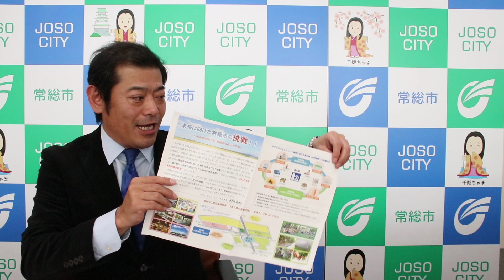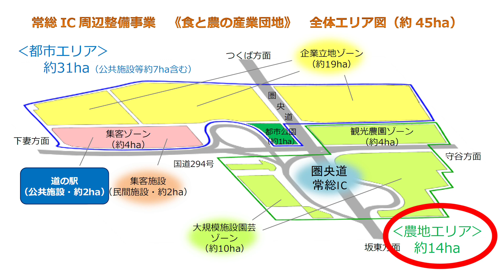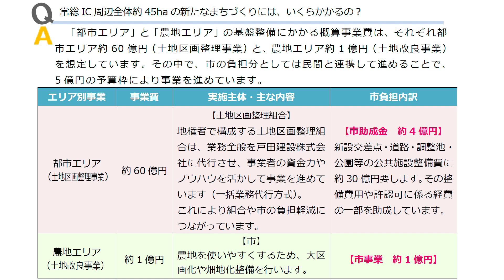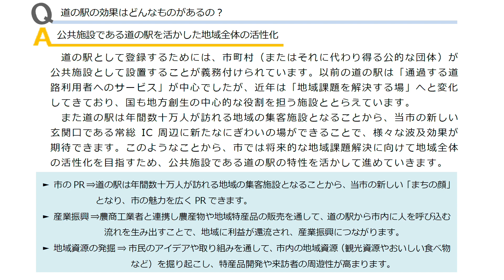【茨城県常総市】ようこそ市長室へ（平成31年特別号）「常総IC周辺開発 未来に向けた常総市の挑戦！！」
未来に向けた常総市の挑戦！！～みんなでつくろう、常総市のみらいづくり～

未来に向けたまちづくり事業として、常総市の新たな玄関口である常総インターチェンジ周辺で進める整備事業について、市民の皆さまの関心が高まっていることから、事業概要説明チラシを作成しました（平成31年1月17日発行）。

常総IC周辺開発及び道の駅整備事業全戸配布（平成31年1月17日）チラシ

あわせて、本事業に対する神達市長のメッセージ動画を作成しましたので、ぜひご覧ください。

みなさんこんにちは。常総市長の神達岳志でございます。今回は、「ようこそ市長室へ特別号」をお送りしたいと思います。
その内容は、1月17日に常総市民全戸配布として、今、市民の皆さんからたくさん寄せられている期待の声または疑問点、これは「常総インターチェンジ周辺開発」。この道の駅、アグリサイエンスバレー構想に関して全戸配布のチラシを配布いたしました。
ぜひ、ご覧になって読んでいただければと思いますけども、その内容についてお送りしたいと思います。
このチラシは、「未来に向けた常総市の挑戦」というタイトルにさせていただいています。常総インターチェンジが開通をして、新たに常総市の玄関口が出来ました。国道294号、そして常総インターチェンジの乗り降り、こういった新しい常総市の玄関口を中心としてアグリサイエンスバレー構想、農業の6次産業化、常総市は123平方キロメートルの面積の半分が農地であり、常総市の農業の再生こそが、常総市の地方創生につながるという思いで、農家の所得アップ、そして新規就農者がどんどん常総市に来ていただく、そして常総市を中心とした茨城県内のおいしい食材を内外に PRするためにも、このインター周辺を大きな農業の生産から加工、流通、販売、これを核として開発を進めているところであります。
それではこのチラシ、両面になりますけれども、概略について私から説明をさせていただきたいと思います。
まず題名でありますけども、「未来に向けた常総市の挑戦！！　～みんなでつくろう、常総市のみらいづくり～」と名付けさせていただきました。常総市は少子高齢化・人口減少という大きな課題がありますけれども、それをしっかりと将来に向けて、10年先20年先の常総市の未来づくりに向けて、このインター周辺をしっかりと交流人口の増大、また市民の憩いの場として活用できるような開発のコンセプト、その中心となるのがアグリサイエンスバレー構想であります。2022年度末の開業を目標として、今計画を進めているところで、昨年も市民の皆さんとの座談会またはワークショップ等々、様々なアイディア、ご意見をいただいております。これから3年間、また皆さんと一緒に、市民の皆さんと一体でこの計画を進めていきたいと思いますのでよろしくお願いしたいと思います。
このチラシの中央の下には、このインター周辺の概略図が載っております。全体の開発面積が45haなります。そのうち企業誘致エリア、常総市は今たくさんの企業が、圏央道が開通したことによって、立地したいという企業がありますけども、なかなか工業団地もいっぱいですし、そういった部分から、新しい企業誘致エリアの開発を進めます。これが19haです。そして道の駅を含めて集客ゾーン、民間施設も融合して設置をする予定でありますけれども、ここが4ha。そして市民の皆さんの憩いの場、またイベント広場なんかも整備する予定の都市公園、これが1 ha。また農地エリアとして14ha、この農地エリアでは観光農園、大規模施設園芸、こういった生産拠点として農地エリア14haの開発を進める予定でございます。
そしてチラシ右上になりますけども、アグリサイエンスバレー構想における道の駅は公共施設であります。全国にたくさん、今、道の駅があります。皆さんも観光や旅行また道の駅に寄られた方もたくさんいらっしゃるかと思いますけれども、これはすべて公共施設であります。この45haの中の2ha部分を公共施設として道の駅を設置する予定であります。これは、なぜここに公共施設として設置するのか、これはやっぱり公、市役所、市として、公共施設として、ここに立地することによって、新しい市の玄関口であるこの道の駅を、新たにこの45 haの中の中核拠点施設として、民間と連携をしながら、市民の皆さんの農業または食、健康、こういったものを、市としても全面的にサポートさせていただく上でも、公共施設としてここに道の駅を設置するという趣旨です。この45 haの開発が、ここだけに終わることなく、この道の駅、玄関口を拠点として、観光資源の地域交流センター・豊田城であるとか、あすなろの里または市内の各農業を営む皆さんのところに観光者が訪れて農業体験をしたり、また市内にサイクリングロードもできますし、堤防も完成します。そういった部分にここを拠点として周遊をしていただく、水海道の商店街、石下の商店街もそうです。そういったためにも道の駅を公共施設として位置づけをさせていただく予定でございます。
そして裏面でありますけども、この裏面は、今、市民の皆さんのたくさんの期待する声、また質問なども市役所また私の座談会等でも寄せられております。そういった質問をQ&A形式で掲載をさせていただきました。大きく分けると2つの疑問点が市民の皆さんから寄せられることが多いです。
1つは市としてこの全体45ha全体でいくらぐらい予算がかかるのか、また全体だけでなくてこの公共施設部分の2haですけれども、この道の駅にはいくらぐらい市の税金が投入されるのかという質問が寄せられております。それについて明確に回答をさせて頂いておりますので、ぜひ内容をご覧いただければと思います。
また公共施設としてこの道の駅を作る効果は、市としてどういう効果が生み出されるのか、これもわかりやすくまとめておりますのでご覧いただければと思います。
また、道の駅だけでなく、この全体を45haを開発することによって、将来的に市民の皆さんまたは常総市にとって、どういうメリットがあるのかというものも質問を寄せられておりますから、それについても端的にお答えをさせて頂いておりますので、是非このチラシをお読みいただいた上で、またいろんな形で皆さんとの意見交換、または市役所問い合わせ窓口も書いてありますので、そちらにも皆さんも声をお寄せいただければと思います。
チラシを全戸配布させて頂いたこの道の駅、インター周辺開発の特集をお送りさせて頂きましたけども、全国各地で地方創生の取り組みが始まっています。市民と一体になってこの常総市の未来を創るために、新たな常総市の挑戦でもございます。ぜひ皆さんの声を寄せていただいて皆さんと一緒に常総市の5年後10年後20年後を創るための、このひとつの大きいチャレンジとして、皆さんと共有をしていきたいと思います。市民の皆さんに愛される、そして、県民の皆さん全国の皆さんが集っていただけるような、どこにもないような、道の駅を作ることを目指していきたますので、今後ともご期待またはご協力いただければありがたいと思います。どうぞよろしくお願い致します。